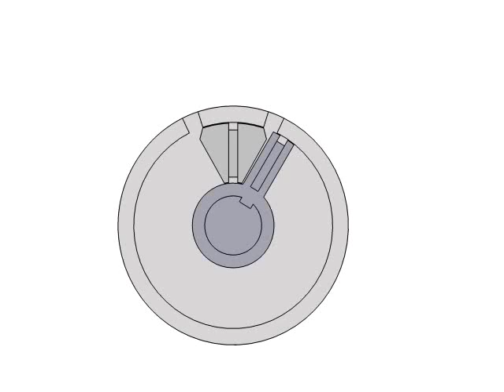Rotary Vane Actuator by Micromatic Operation.wmv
Rotary actuators by Micromatic convert fluid pressure into rotary power, and develop instant torque in either direction.  Fluid pressure applied to either side of the vane will cause the shaft to rotate.  The output torque developed is determined by the area of the vane, the number of vanes, and the fluid pressure applied.